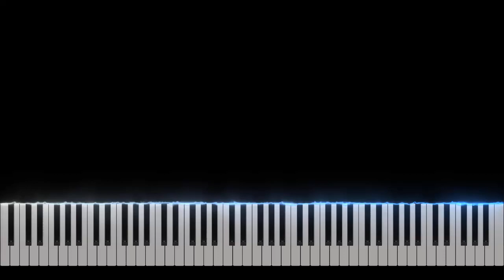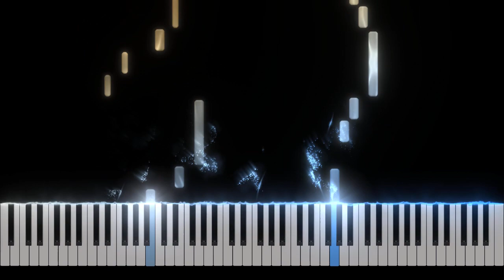Super Mario Odyssey - Piano Tutorial [Nivek.Piano]